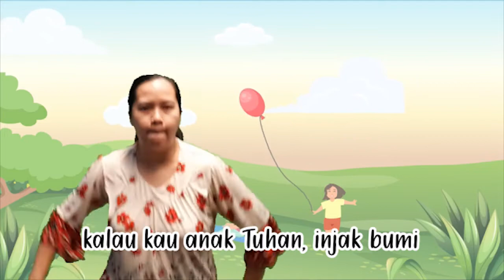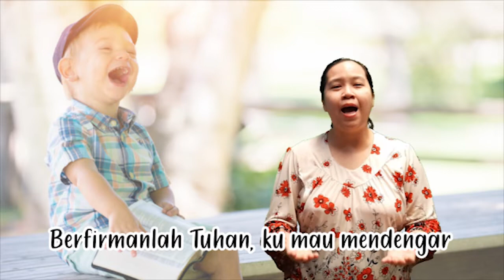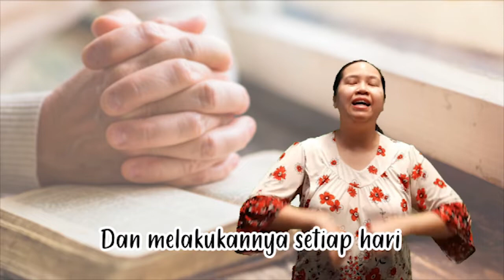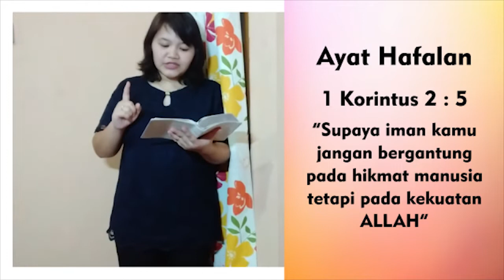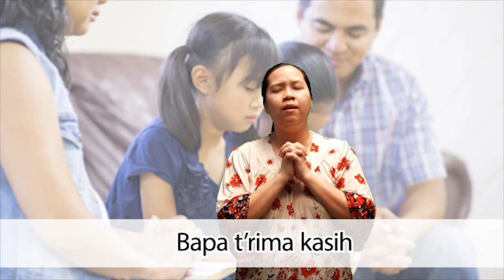Ibadah Anak - Kelas Batita Balita, 11 Oktober 2020 | Abram dan Lot Berpisah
Abram dan Lot Berpisah, Kejadian 13:1-18